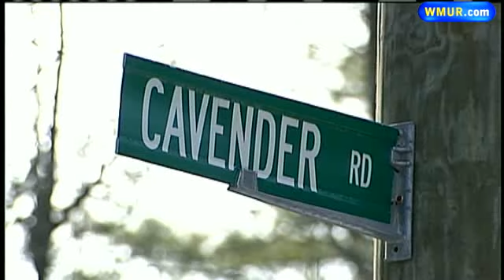3 Towns See More Burglaries Than Usual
Police in southwestern New Hampshire are on high alert after a recent spike in home burglaries in the area.